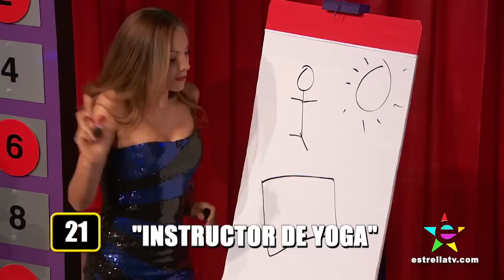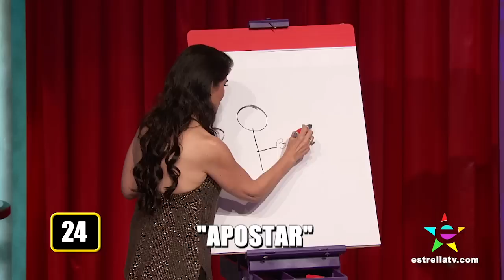TONY DENISON, YVONNE ANGULO, GONZALO MENENDEZ Y LOS ASKIS - NOCHES CON PLATANITO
Tony Denison (Major Crimes), Yvonne Angulo y Gonzalo Menendez de "Zoo" y Los Askis